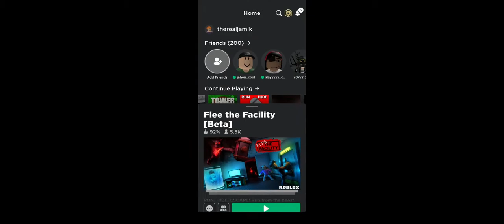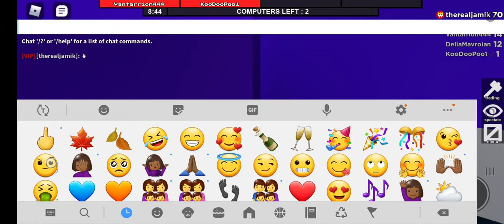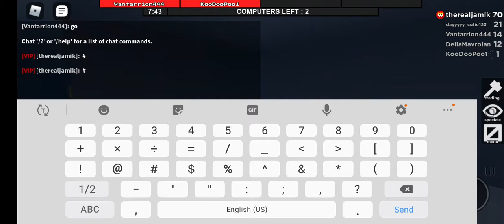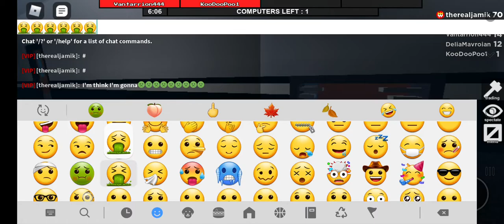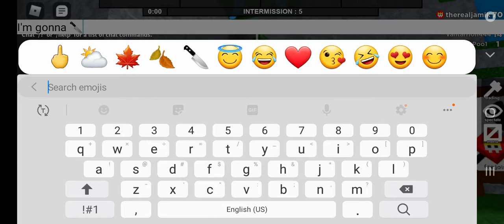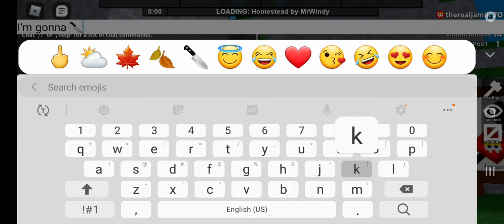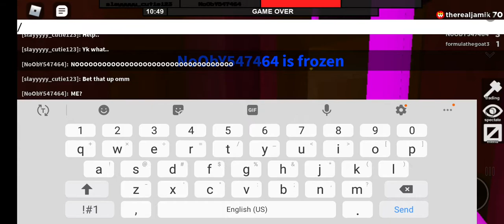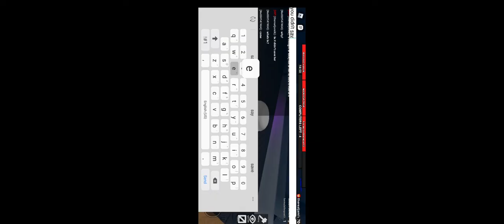Flee the facility part 2